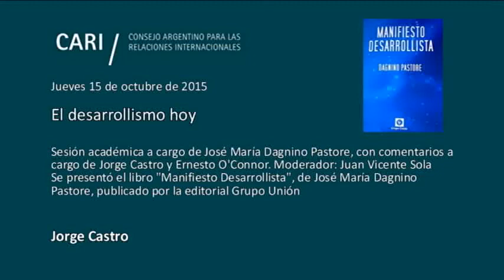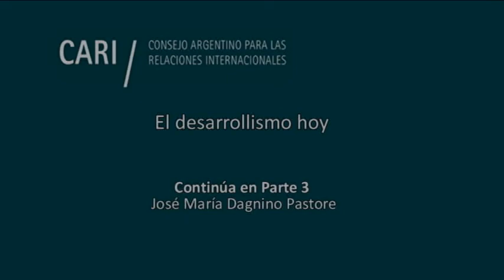El desarrollismo hoy - Jorge Castro PARTE 2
El desarrollismo hoy

Sesión académica a cargo de José María Dagnino Pastore, con comentarios a cargo de Jorge Castro y Ernesto O'Connor. Moderador: Juan Vicente Sola

Se presentará el libro "Manifiesto Desarrollista", de José María Dagnino Pastore, publicado por la editorial Grupo Unión

José María Dagnino Pastore Es miembro de la Academia Nacional de Ciencias Económicas, la cual presidió. Fue Profesor de la Universidad Católica Argentina. Fue Ministro de Economía dos veces de la Nación y de la Provincia de Buenos Aires. Fue Secretario del CONADE, Embajador en Europa, Gobernador del Banco Mundial, del BID y del FMI. Fue docente, investigador, director, decano y consejero de las universidades de La Plata, UBA y Harvard, y de institutos como Di Tella y FIEL. Publicó varios libros y unos ochenta trabajos en cuatro idiomas y en veinte países. Fue asesor, síndico, director, presidente y vicepresidente de asociaciones, bancos, empresas y gremios. Es consultor de países latinoamericanos y de instituciones nacionales e internacionales. Es miembro del Comité Ejecutivo del CARI, de la Fundación de la Bolsa de Comercio, de FIEL, de IAEF y de la Fundación Libertad y Progreso. Fue premiado y condecorado por Bélgica y por Bolivia

Jorge Castro Ex Secretario de Planeamiento Estratégico de la Presidencia de la Nación. Columnista de La Nación, Clarín y Perfil. Es autor de varios libros sobre política internacional. Profesor en instituciones de enseñanza superior en el país (UBA, USAL, ISEN, FLACSO) y en el exterior (OTAN). Presidente del Instituto de Planeamiento Estratégico y del Foro Sur. Miembro fundador de los foros de debate público Segundo Centenario y Pensamiento Americano. Condecorado por la República Federativa de Brasil y por el Gobierno de Chile. Autor de "El Desarrollismo del Siglo XXI" (2013)

Ernesto O'Connor Director del Programa de Desarrollo Económico e Instituciones y del Departamento de Investigación de la Facultad de Ciencias Económicas de la UCA. Profesor de Posgrado y Director de la Maestría en Economía Aplicada en la misma universidad. Consultor nacional e internacional (PNUD, BM, FAO, BID) en desarrollo social, regional y rural. Asesor del Ministerio de Economía, de la Cámara de Diputados y del Senado de la Nación. Economista Jefe de institutos de investigación y consultoría. Es autor de numerosas publicaciones en el país y en el exterior, entre las que se destaca "El Neo-desarrollismo en la Argentina"

Juan Vicente Sola Miembro de número de la Academia Nacional de Ciencias Morales y Políticas, y miembro correspondiente de las de España y Chile y del Center on Capitalism and Society, Columbia University. Profesor titular de Derecho Constitucional en las Facultades de Derecho y Ciencias Sociales de la UBA. Director del Centro de Estudios en Derecho y Economía y organizador de la cátedra Phelps para la innovación económica y la inclusión social, en la UBA. Es autor de los cinco tomos de "Tratado de Derecho Constitucional" y de los tres tomos de "Tratado de Derecho y Economía". Posee Doctorados y diplomas de la UBA, la Universidad Nacional de Córdoba, el ISEN, el Institut de Hautes Études Internationales (Geneve), Collège Universitaire Servet (Paris), ESEADE, y otros cursos en las universidades de Yale, Harvard, Virginia, Texas y en la Corte Suprema de Justicia de los Estados Unidos. Ha sido condecorado por los gobiernos de Brasil, Italia y México